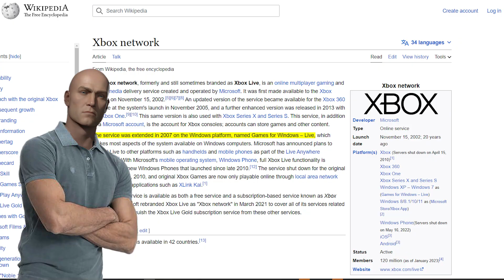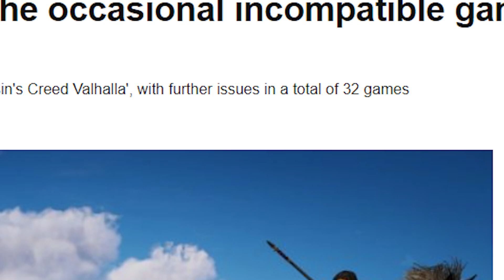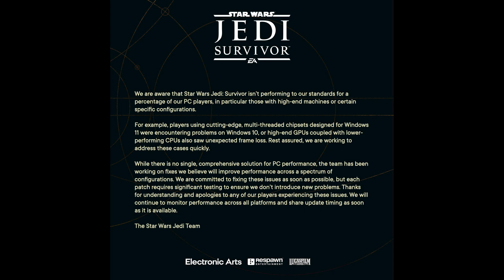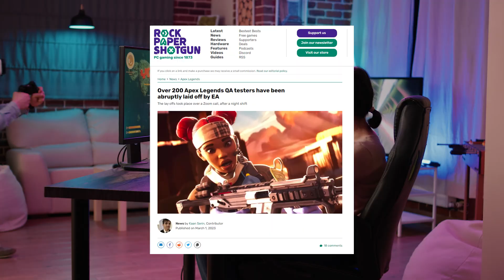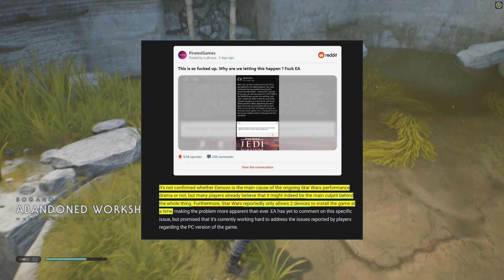This is RUINING gaming ( star wars jedi survivor as well )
I actually like Jedi Survivor.